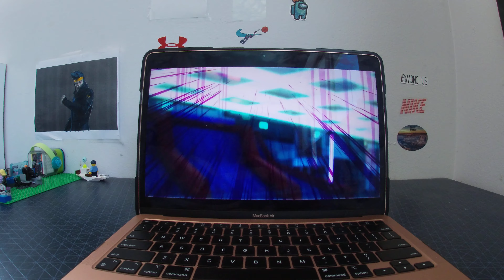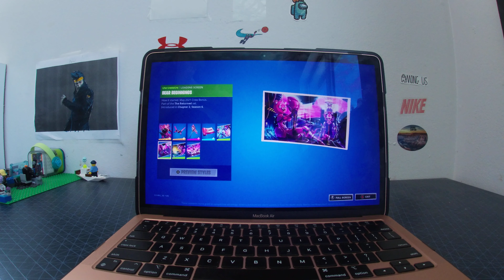june fortnite crew review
june fortnite crew review on june 1st I will do a full prview on my shorts channel. like and sub link for shorts channel